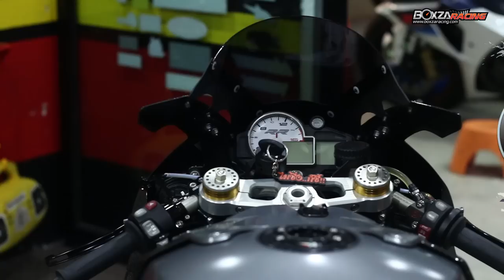BMW S1000RR ตัวกลั่นจากสำนัก AREA51 By BoxzaRacing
พูดถึงรถสปอร์ตความจุเฉียดลิตร ทุกค่ายไม่ว่าเอเชียหรือยุโรป ต่างมีไม้เด็ดของแต่ละรุ่น นิสัยของแต่ละรุ่นจะไม่เหมือนกันบางค่ายขี่ง่ายเป็นมิตรกับ Biker บางค่ายก็ดุราวม้าป่า ซึ่งนั่นอยู่ที่ Biker ว่าจะชอบรถสไตล์ไหน ร่ายมาไกลเข้าเรื่องเลยดีกว่า Racing Magazine ครั้งนี้ได้โอกาสดีจับม้าศึกที่ว่ากันว่า ถ้าจับมาวิ่งกับรถในคลาสเดียวกันเจ้านี่ทิ้งคู่แข่งแบบไม่เห็นฝุ่น บอกเลยแล้วกันม้าศึกลำนี้คือ BMW S1000RR ตัวกลั่นจากสำนัก AREA51 อยู่ภายใต้อาณัติการครอบครองของ BENZ RACING ชื่อนี้การันตีความแรงแน่นอน ซึ่งมีของแต่งแทบจะทุกจุดของตัวรถคันนี้

โดยรายละเอียดสามารถติดตามได้ที่